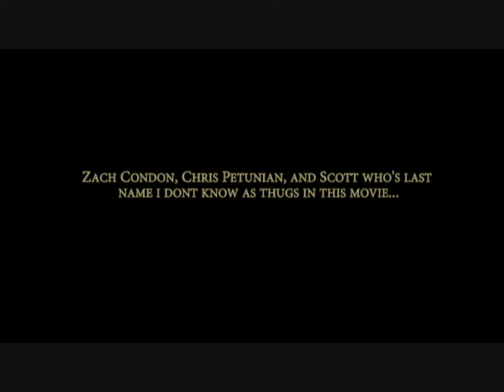Los Cuatro Del Mar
An Ocean's 11 spoof for spanish class, nothing big but done pretty quickly... about 4 hours total time spent on this.